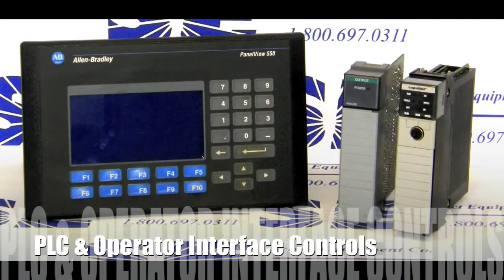Reconditioned Electrical Surplus